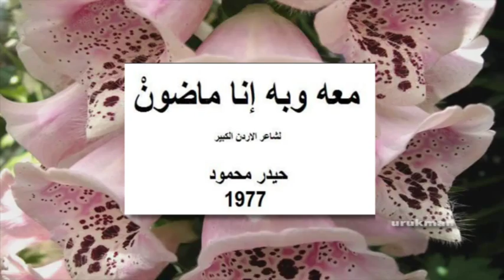The choir - Enna Madhoon 1977 المجموعة - معه وبه انّا ماضون, فلتشهد يا شجر الزيتون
كلمات, حيدر محمود, الحان, شاكر بريخان

معه وبه إنا ماضونْ
فلتشهد يا شجر الزيتونْ
قد أحببناه وبايعناه
وزرعنا الراية في يمناه
وحلفنا بتراب الاردن
بأن يبقى فالكل فداه
انا معه وبه إنا ماضونْ
ماضون

لعيونك كل اغانينا
يا وطنا مزروعا فينا
برموش الاعين سيجناك
واودعناك امانينا
قد أحببناه وبايعناه
وحلفنا بتراب الاردن
ماضون

ومعا اقسمنا ان نبقى
يا وطني ابدا احبابا
ماء وسماء وترابا
ودما وزنودا وحرابا
قد أحببناه وبايعناه
وحلفنا بتراب الاردن
ماضون